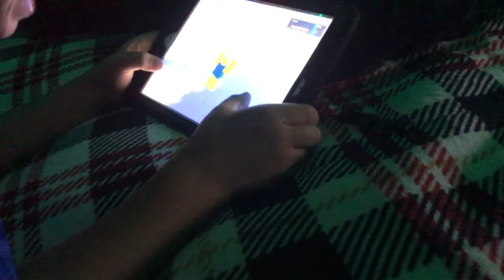Noob Obby part 1